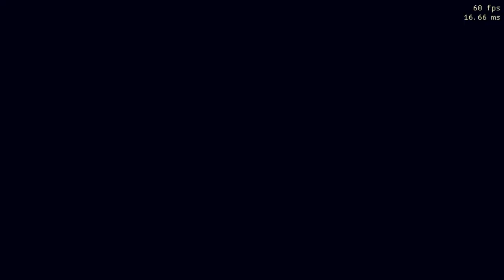resident evil hd remaster - glitchless speedrun chris: safest method part 2